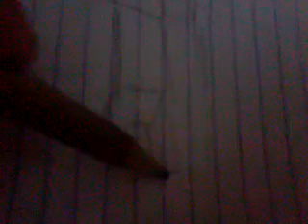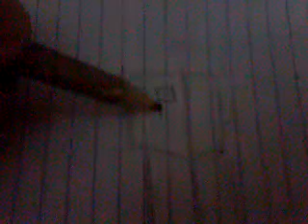How to draw creeper